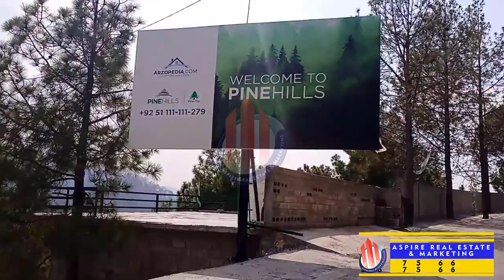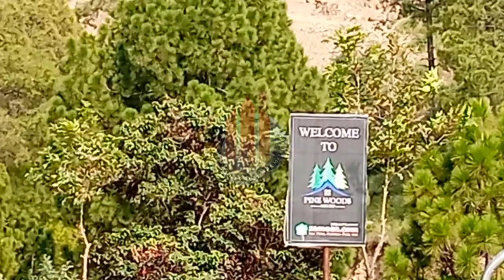Pine Hills Makhniyal, Pir Sohawa || Farm House for Sale || Pine Hills Site Visit || Pine City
In this video, you can watch complete site visit / Site tour of Pine Hills  Makhniyal, Pir Sohawa || Farm House for Sale || Pine Hills Site Visit || Pine City Islamabad || Pine City Phase 2, Islamabad